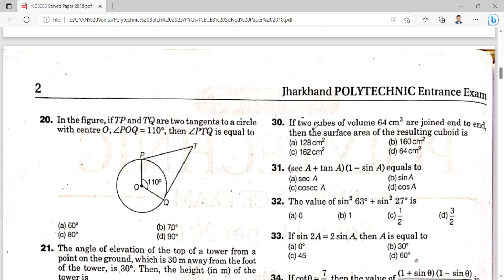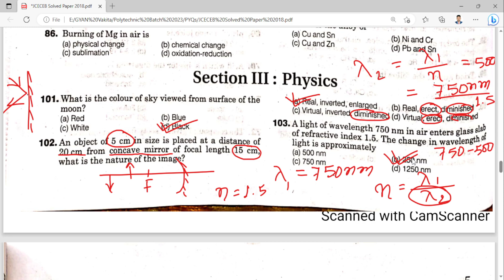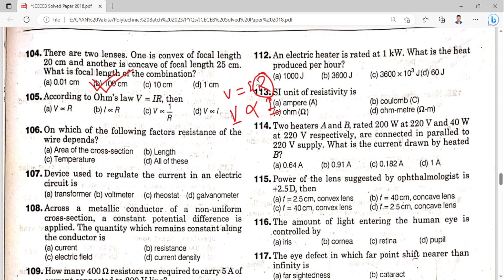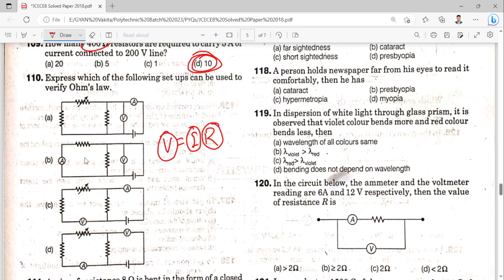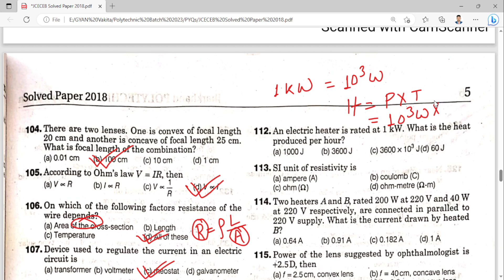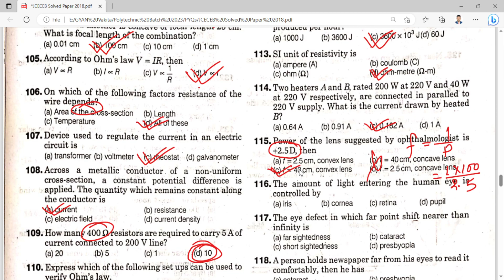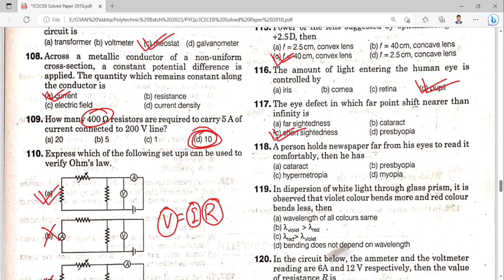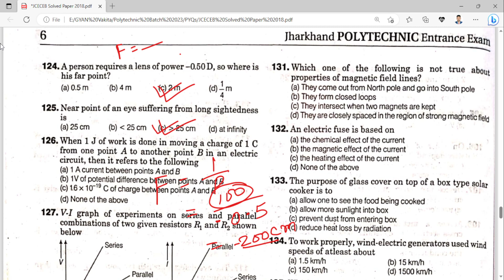PYQ | 2018 | PHYSICS | Part - I | POLYTECHNIC ENTRANCE EXAM | With Master Himanshu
Welcome to the official channel of Gyan Vatika.

Master Himanshu is a Physics expert with more than 5 years of experience in various coaching in India. His teaching style suits everyone from amateurs to experts.

FOLLOW ME THROUGH THESE LINKS

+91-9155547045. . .